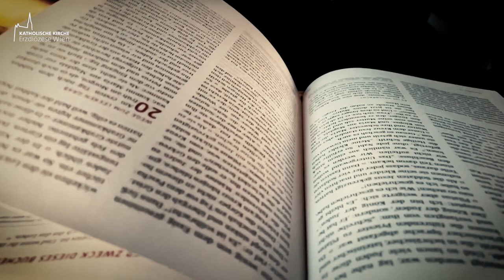The Epiphany of the Lord - Short sermons from Konstantin Reymaier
Holy gospel according to Matthew 2:1-12:

When Jesus was born in Bethlehem of Judea,
in the days of King Herod,
behold, magi from the east arrived in Jerusalem, saying,
“Where is the newborn king of the Jews?
We saw his star at its rising
and have come to do him homage.”
When King Herod heard this,
he was greatly troubled,
and all Jerusalem with him.
Assembling all the chief priests and the scribes of the people,
He inquired of them where the Christ was to be born.
They said to him, “In Bethlehem of Judea,
for thus it has been written through the prophet:
And you, Bethlehem, land of Judah,
are by no means least among the rulers of Judah;
since from you shall come a ruler,
who is to shepherd my people Israel.”
Then Herod called the magi secretly
and ascertained from them the time of the star’s appearance.
He sent them to Bethlehem and said,
“Go and search diligently for the child.
When you have found him, bring me word,
that I too may go and do him homage.”
After their audience with the king they set out.
And behold, the star that they had seen at its rising preceded them,
until it came and stopped over the place where the child was.
They were overjoyed at seeing the star,
and on entering the house
they saw the child with Mary his mother.
They prostrated themselves and did him homage.
Then they opened their treasures
and offered him gifts of gold, frankincense, and myrrh.
And having been warned in a dream not to return to Herod,
they departed for their country by another way.